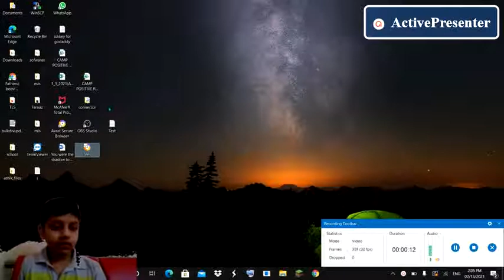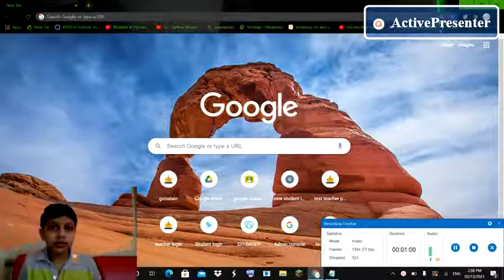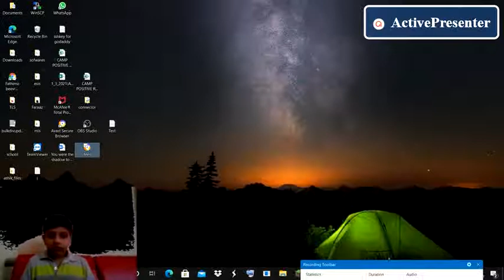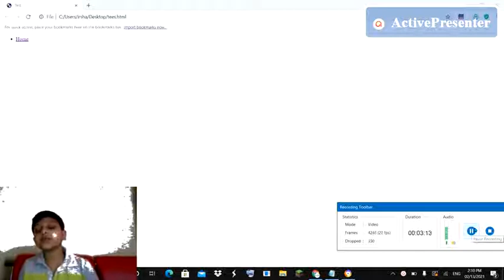How to add a favicon to html in notepad